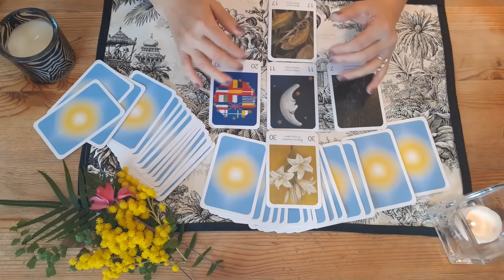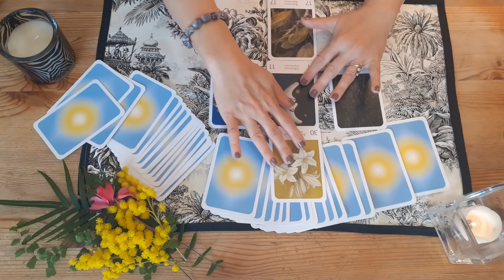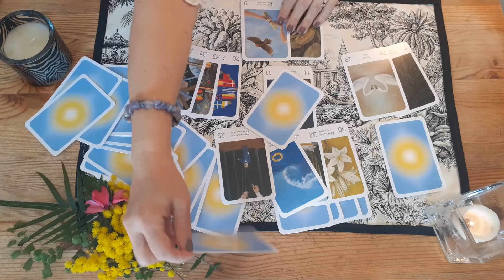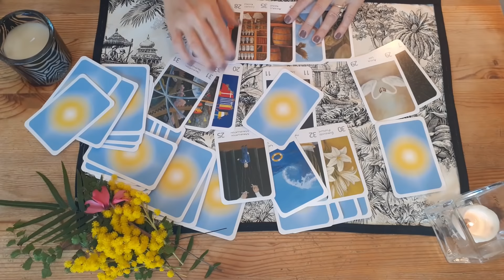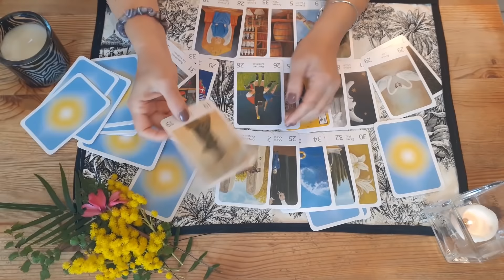MARS en France, Partie 2 ( les choses se remettent en place)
Oracle utilisé :
- L' Oracle Soleil de C et G Lougarre

* et sur commande en librairie
bonne lecture !